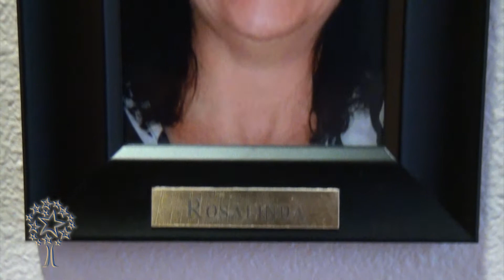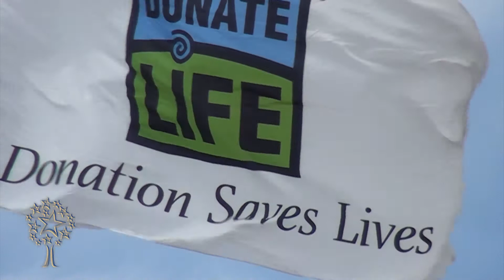2014 DONATE LIFE FLAG RAISING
Right now in El Paso, 80 people are waiting for a life-saving kidney transplant. In the United States, 118 thousand people are waiting for an organ transplant and every day, 20 people die waiting for that lifesaving transplant. UMC is partnering with the Southwest Transplant Alliance to lower that number by encouraging organ donation. April is National Donate Life Month and the Donate Life flag will be flying in front of UMC all month.  It is easy to sign-up to become an organ donor.  Becoming a donor can bring hope and life out of sadness and death. You can register online in 60 seconds Give the gift of life!